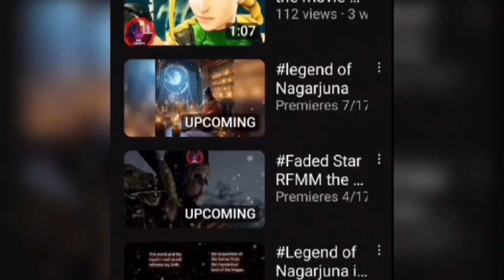Zaraah royalty music mythgends.